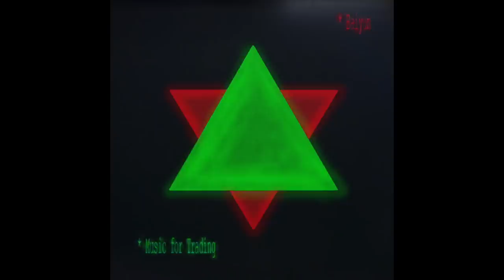Baiyun : Music For Trading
When my middle son, Michael, told me he was going to become a professional trader on Wall street, I have to say I laughed to myself. In my years of business, working with trades, meeting investors who have lost all their money in a matter of days, I figured he would be crawling back to me penniless in no time. Within 3 years working at a firm in New York however, he surprised me greatly when he bought me a Porsche convertible for my birthday, now I am fine with this choice of his. But still I await the day.

- Pavel

01. Open For Bulls
02. Trough
03. Break Out
04. The Jungle

Vapor Memory: 1939

VAPOR MEMORY IS NOT MONETIZED. Support the artists and labels directly by clicking the Bandcamp link located in the description of each video and purchase the cassette, vinyl, CD or digital download. Thanks for listening and enjoy the tunes!

VAPOR MEMORY 2 (BACKUP CHANNEL) VAPOR MEMORY IS NOT MONETIZED. Support the artists and labels directly by clicking the Bandcamp link located in the description of each video and purchase the cassette, vinyl, CD or digital download. Thanks for listening and enjoy the tunes!